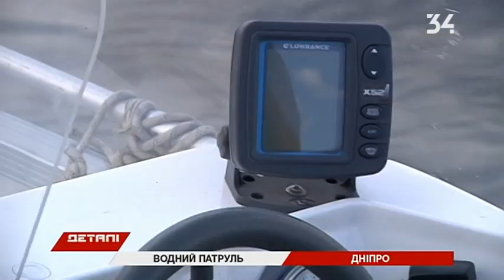Главная река города теперь будет круглосуточно патрулироваться